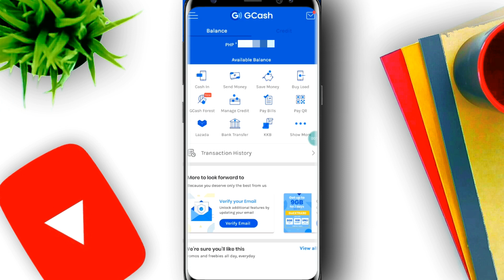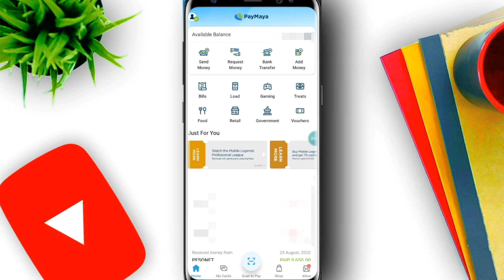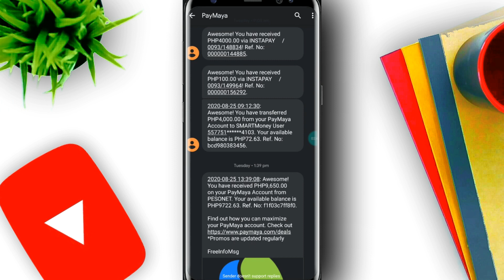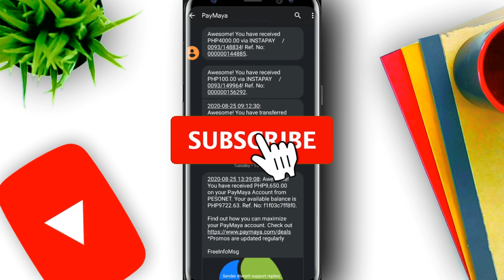How To Send Money From GCASH To Smart Padala Or Paymaya To Smart Padala (TAGALOG)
Sa video na ito malalaman nyo kung pano magpadala mula gcash to smart padala or paymaya to smart padala.

Wassup Guys!!!